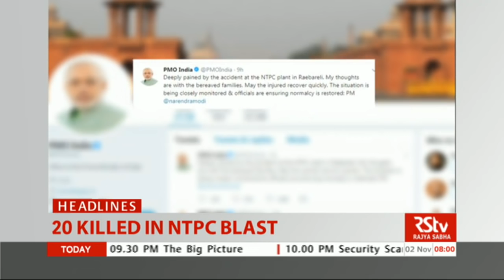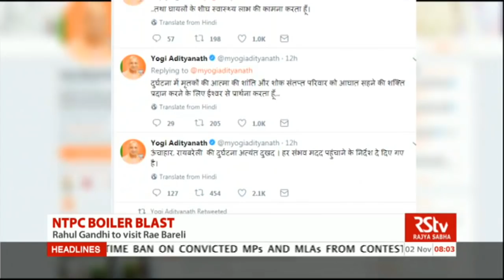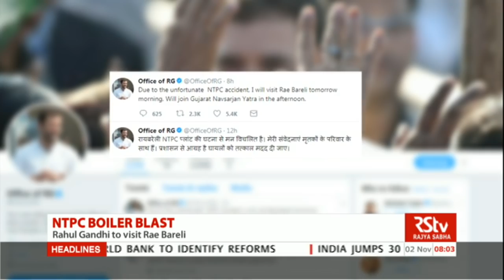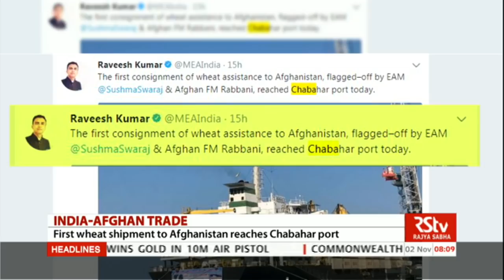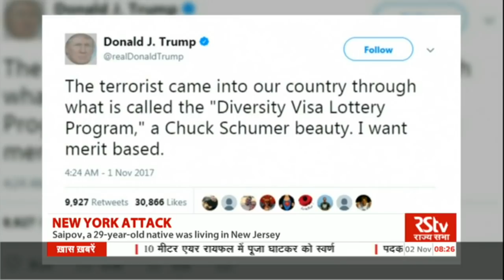English News Bulletin – Nov 02, 2017 (8 am)